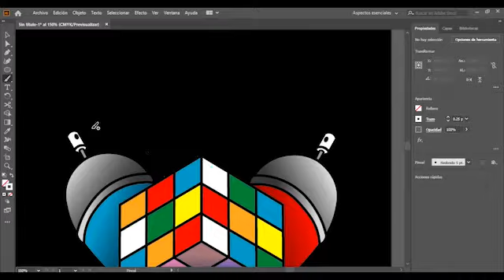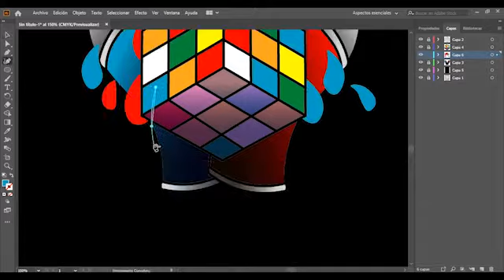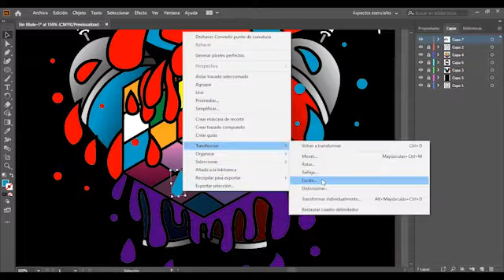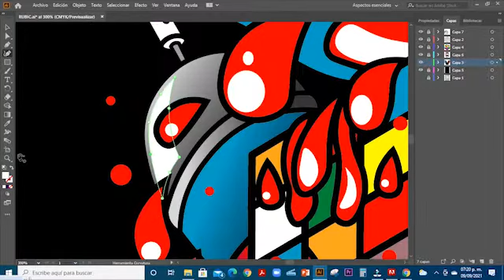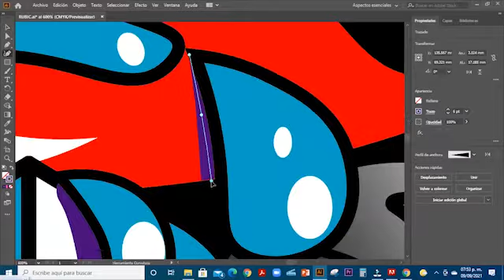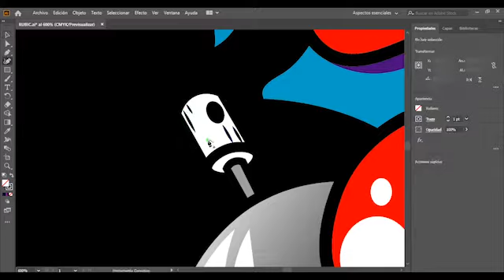Adobe Illustrator 20/SpeedArt - Cubo Rubik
Unas de mis creaciones, ahora es momento de actualizar el pasado en digital :3 jsjsjs~